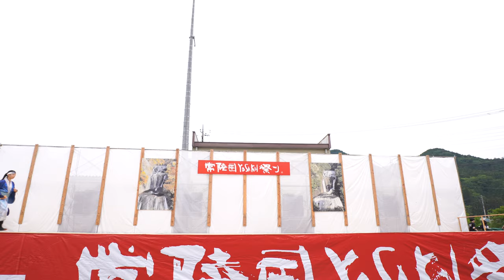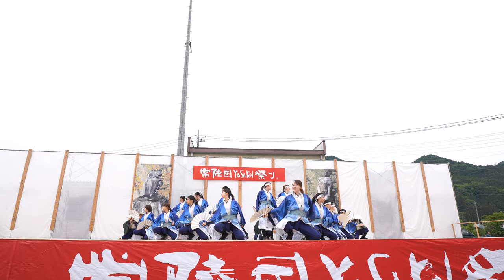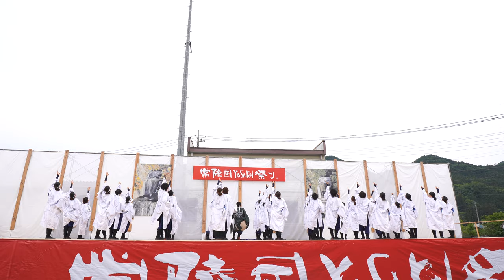轍-wadachi- ♪迫（6位）【4K広角_APSC_100Mbps】／ファイナルコンテスト／第21回常陸国YOSAKOI祭り（いばよさ）